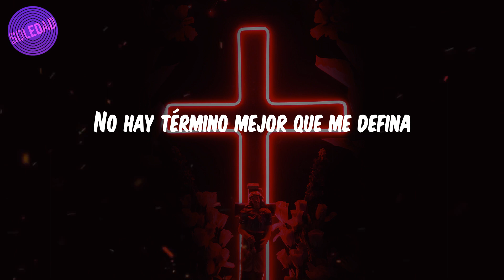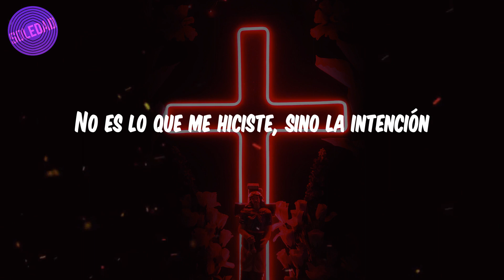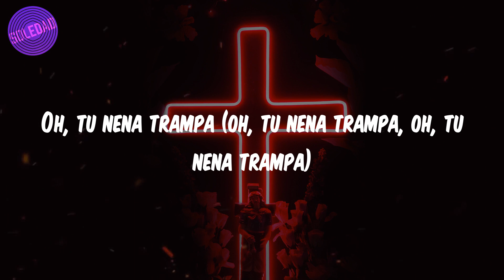Cazzu - (Lyrics / Letra) Nena Trampa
🎤Lyrics:
Del sur de América Latina
Precisamente en Argentina
Nació esta felina mujer
Que domina el perímetro púbico de la tarima
Explotando bocina'
Combo de asesina'
Niña campesina con ambiciones peligrosa'
Y un futuro que me destina
No hay término mejor que me defina
Como la única capaz de echarte solo a la ruina
Tu jefa, presidenta de la fucking argentina, ey
Me odian porque a las nena' las desperté
De la calle me adueñé, a tu gato se la paré
Por mi barrio lo paseé en mi coche y aceleré
Al toque lo descarté
Y a esos tonto' los re quebré
Como dijo Tego
"Hoy en día soy cantante porque ustedes quieren"
Yo lo hago por el arte, nunca por el ego
Yo soy buena pero si me pegan, pego
Cuidao' si me hieren
No creía en la venganza pero a veces creo
Todo necesita un equilibrio y me veo
En conflicto de intereses
Y no me pidan que rece
Porque Dios es hombre
Y por un hombre no me quiebro
Vómito verbal
Instinto animal
Por las que no están
No hay supremacía
Que me pueda poner un bozal (tu nena trampa)
No es lo que dijiste, la connotación
No es lo que me hiciste, sino la intención
Es por el dinero y por la diversión
Digo lo que quiero porque e' mi elección
Aprendí a hacer barra' de la frustración
Uso mi experiencia en cada canción
No le tengo miedo a la equivocación
Porque mejor que callarse es pedir perdón
Tu-tu-tu nena trampa
Oh, tu nena trampa (oh, tu nena trampa, oh, tu nena trampa)
Oh, tu nena trampa (oh, tu nena), ah